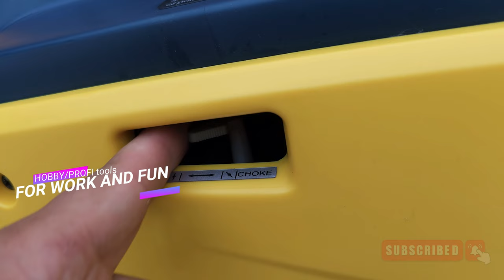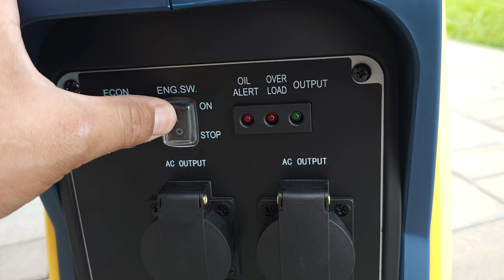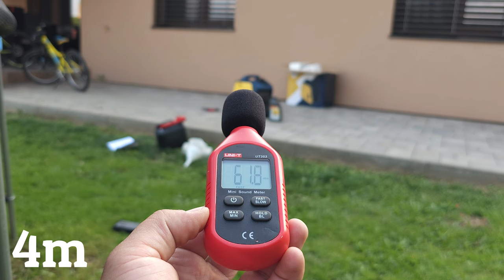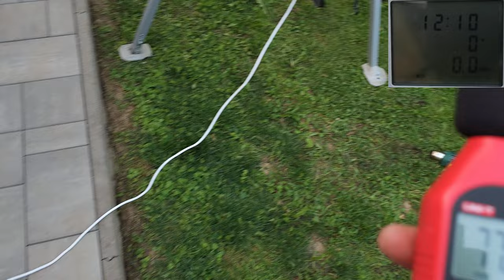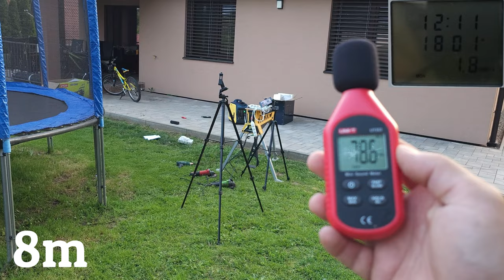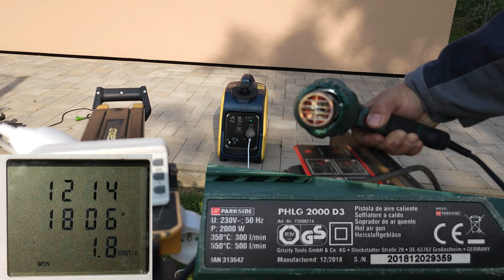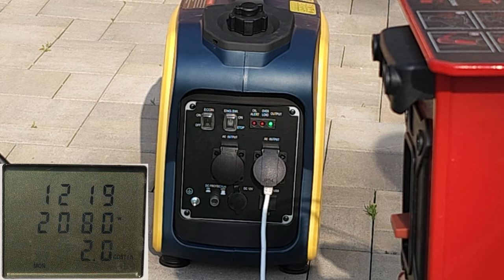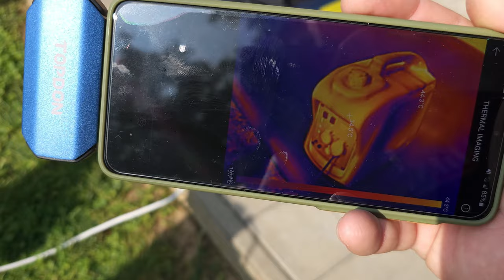Benzínový generátor Excellway 2200W Generátor paliva na elektráreň do 2200 W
Excellway 2200W benzínový generátor
Zlavový kód : BG5e3d13
Finálna cena :$359/335,87€
Doručenie z  CZ skladu.

00:00 Uvítanie
00:12 Dnes uvidíte
00:33 Predstavenie
00:51 Odbalenie
01:58 Detaily zariadenia
03:23 Uvedenie do prevádzky
04:47 Meranie hlučnosť bez zaťaženia
05:31 Zahrievanie pred použitím 3-4 minúty
05:49 Opakovane štartovanie
06:21 Meranie hlučnosť pri záťaži
07:49 Štart za studena ďalší deň
08:21 Meranie výroby energie a zaťaženie
10:41 Preťaženie a ochrana max 2200W
12:42 Nepretržite používanie 20 minút
14:12 Záverečne hodnotenie